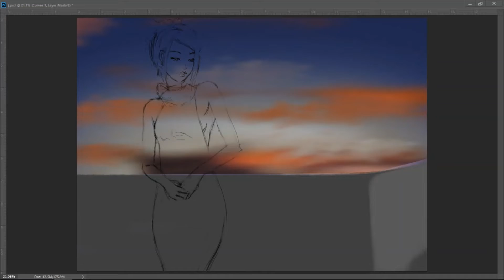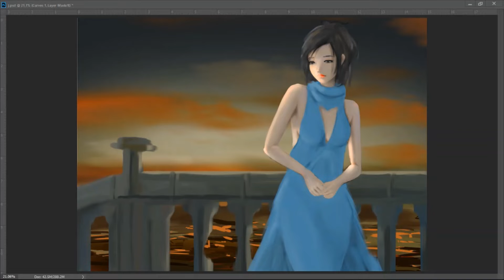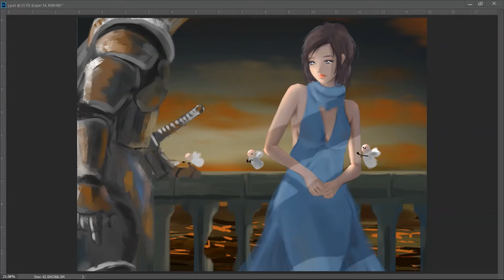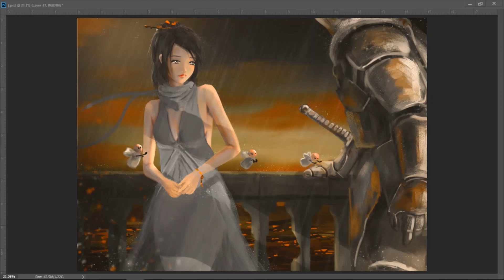The dance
This is my latest work , "The dance". Aren don't like royal dance and royal stuff even though she is the princes of mirror. She is the controller of the every mirror reflection in the world. One of the most difficult tasks ever existed in the world. Since she could not control her power,  she could feel every mirror reflection in the world. With the time she learned to control it to some level. But this lead her to wanting to be lonely most of the time. Not knowing what she is going through the king forced her by to do things she don't like such as attending dances  This is a time where she came to the top balcony in the palace to avoid such a situation and spend time with her okos . She believes that these okos are the only ones that truly love her